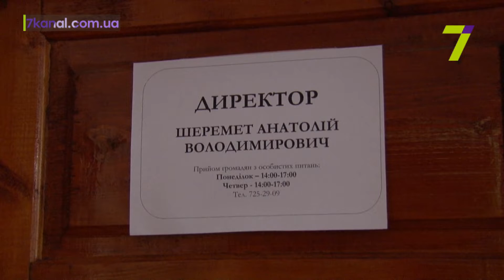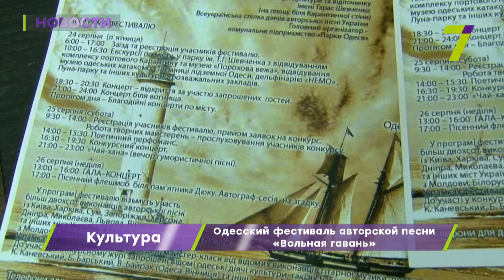Выпуск новостей за 18:00 9 августа